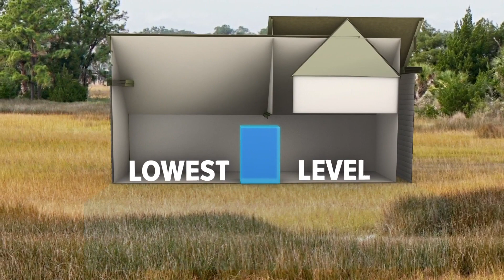What should you do when a tornado strikes?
The National Weather service says a TORNADO WATCH means BE PREPARED because tornadoes are possible in and near the watch area. This is the time to review and discuss emergency plans, check supplies and your safe room. NWS says you should be ready to act quickly if a warning is issued or you suspect a tornado is approaching because acting early helps to save lives.
A TORNADO WARNING is the time to TAKE ACTION. A warning means a tornado has either been sighted or indicated by weather radar, and there is imminent danger to life and property, according to the NWS.

If you are under a tornado warning, seek shelter immediately.

Get indoors to a pre-designated shelter area such as a basement, storm cellar or the lowest building level.
If there is no basement, go to the center of an interior room on the lowest level (closet, interior hallway) away from corners, windows, doors and outside walls.
Shutter windows and outside doors.
If in a vehicle, trailer or mobile home, get out immediately and go to the lowest floor of a sturdy, nearby building or storm shelter.
If unable to get indoors, lie flat in a nearby ditch or depression and cover your head with your hands. Be aware of potential flooding and flying debris.
Never try to outrun a tornado in your vehicle. Instead, leave the vehicle immediately for safe shelter.